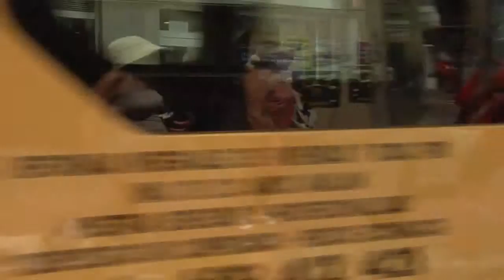Ayuda para los más desprotegidos en Benidorm